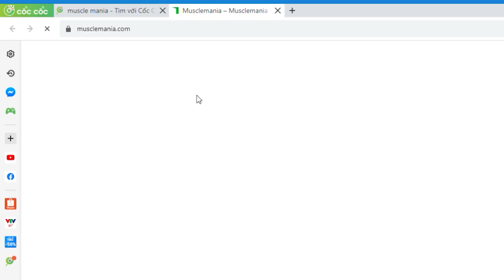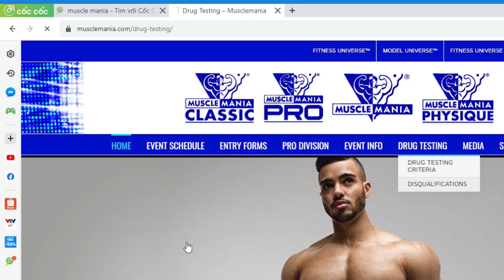CHUL Soon có sử dụng Steroids hay là KHÔNG? | SmallGym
00:00 Giới thiệu
00:43 Giới thiệu về Hwang Chul Soon
01:52 Chul Soon luôn tuyên bố mình là Natural
02:42 Giải đấu Natural Bodybuilding Musclemania
04:31 Chul Soon từ 18-30 tuổi
05:41 Chul Soon bị Hói
08:18 Sử dụng steroid "chuyên nghiệp" vẫn có thể có Con!?
Những thứ bạn thấy trong video sẽ có bán ở đây:
Đăng ký học ONLINE inbox hoặc Call